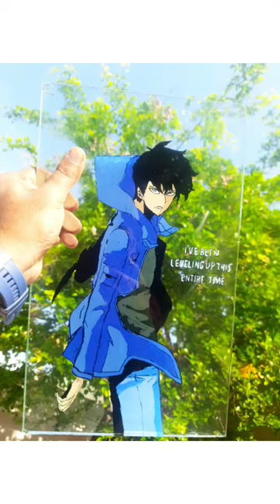painting sung jin wo solo leveling